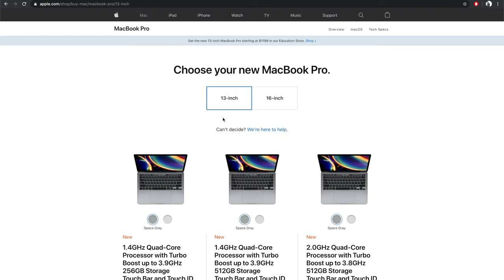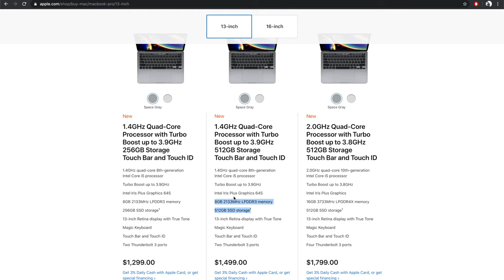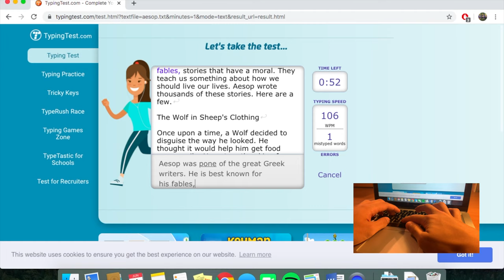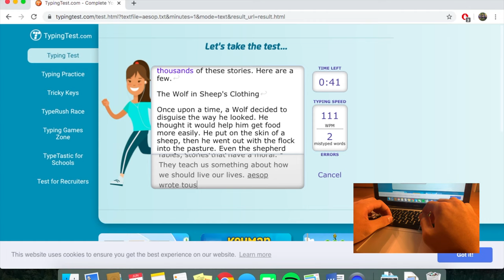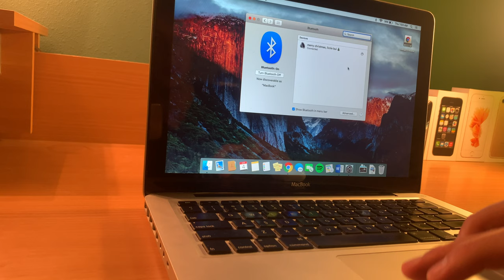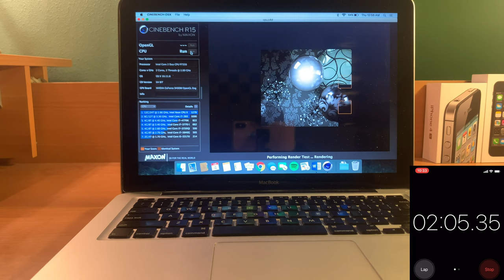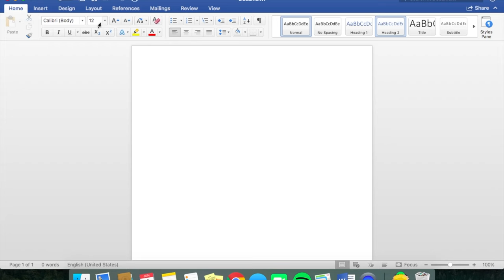Transforming 2008 MacBook into MacBook Pro 2020 ($1499.00) - SSD and RAM Upgrade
Laptops are way expensive nowadays. Increase the longevity of your MacBook (Air/Pro) with these easy upgrades. Although not quite as powerful as today's modern MacBook Pro, this new upgraded MacBook 2008 provides excellent value!

WD Blue 500GB Solid State Drive:

Mac Memory 24GB RAM: